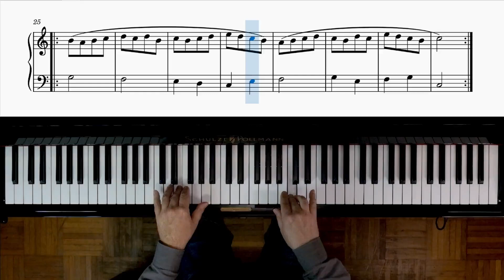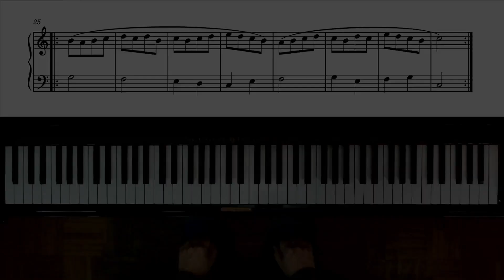Piano Tutorial, Tema e variazione di Muzio Clementi - Cesi Marciano vol 1 N° 1 download PDF spartito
Ciao Sono Michele Righetti. Oggi impariamo a suonare col pianoforte Il Tema e Variazione di Muzio Clementi - questo brano lo potete trovare in molte raccolte di composizioni tra cui "Cesi Marciano" primo volume di cui è il brano 1.
Muzio Clementi è un compositore ingiustamente poco noto, ma che è importantissimo per il pianoforte poichè è stato il primo a comporre per questo , all'epoca, nuovo strumento capendone le potenzialità e per questo ne ha studiato una tecnica apposita, diversa da quella utilizzata per suonare il Clavicembalo.
Come al solito suoniamo il brano prima a mani separate e poi a mani unite.

Indice
0:00 a mani unite a tempo
1:18 introduzione
3:00 mano destra
5:44 mano sinistra
8:25 a mani unite
11:03 saluti finali e sigla

Grazie.